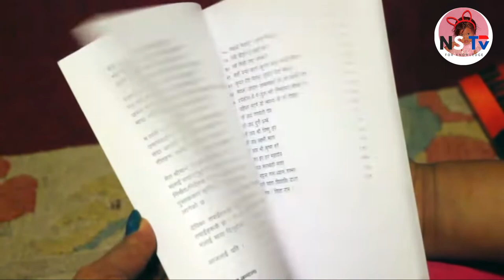Devika Bandana-देविका बन्दना-नेपाली फिल्मको वरिष्ठ गायिका-Best Singer of Nepali Film-Biography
Devika Bandana-
Devika Bandana-देविका बन्दना-नेपाली फिल्मको वरिष्ठ गायिका-Best Singer of Nepali Film

NS Tv Nepal
NS TV Nepali
Nishan Shrestha
We are Nepali Official
Nepali facts channel
WeareNepali
We are Nepali
Thanks & Love from NS Tv Nepal